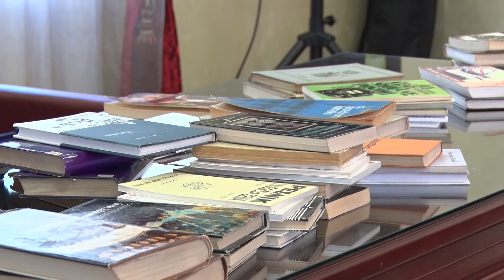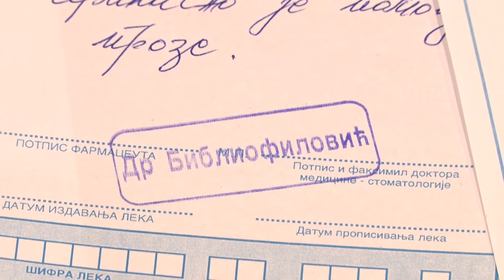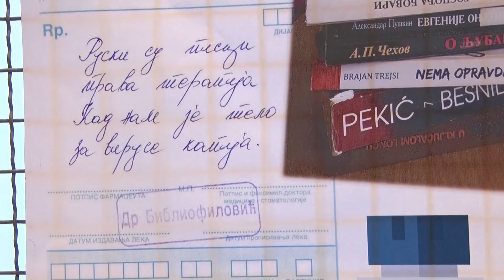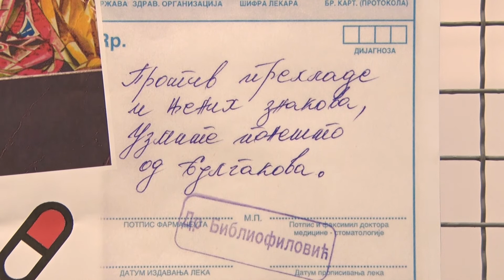"Igroterapija" u lazarevačkoj biblioteci povodom Svetskog dana knjige